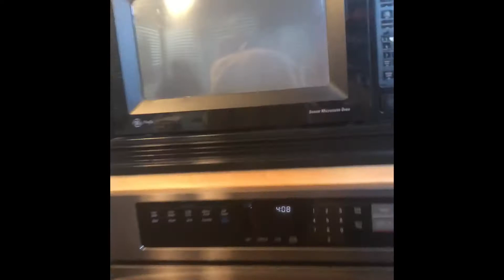They say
ITS TRUE